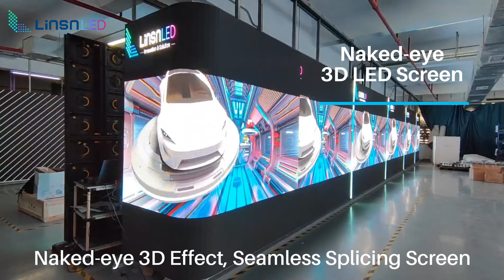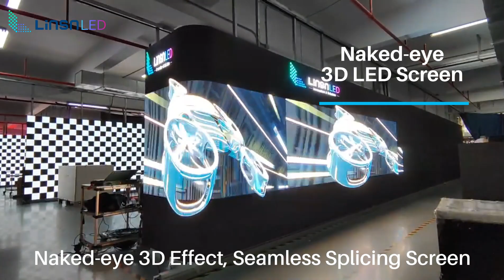OF800 Immersive 3D LED Display Screen of Linsn LED!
Linsn LED provides you with the most immersive and advanced 3D LED display solution
1. Capturing the attention of passersby: with its hyper-realistic 3D effect, these 3D LED billboards are visually stunning and eye-catching.
2. Creates a sense of depth and dimension: it can enhance engagement and make the display more memorable than traditional 2D displays.
3. Versatility: a 3D LED display allows it to be used in various settings, including outdoor advertising, exhibition displays, retail promotions, and more.
4. Differentiate a brand and stand out from competitors: 3D LED screens can increase return on investment through increased brand recognition, sales, and engagement of consumers, as research has shown.